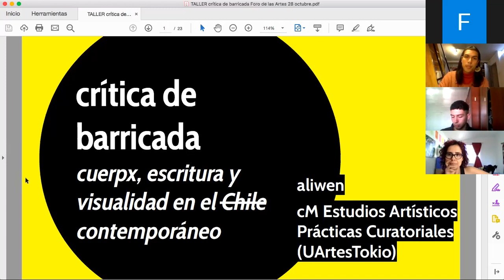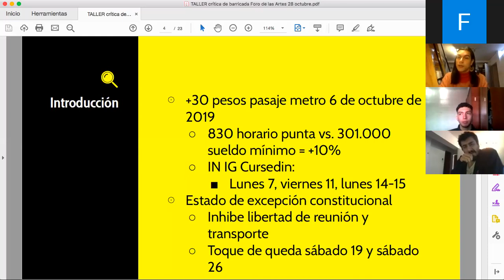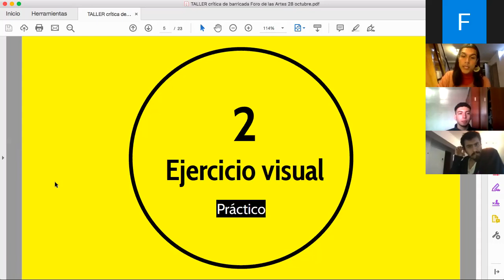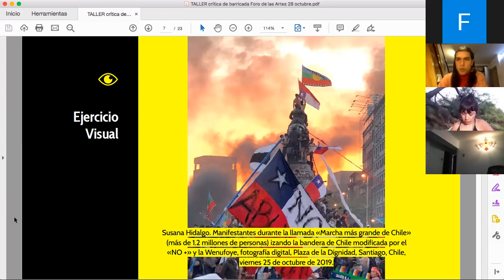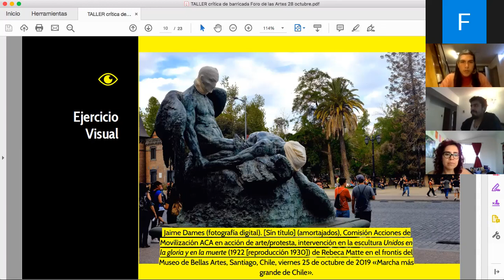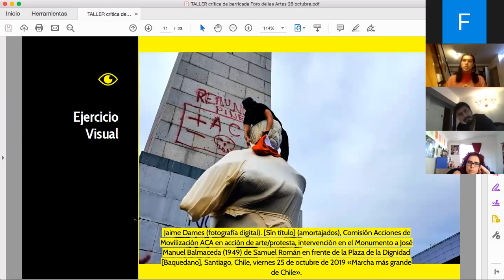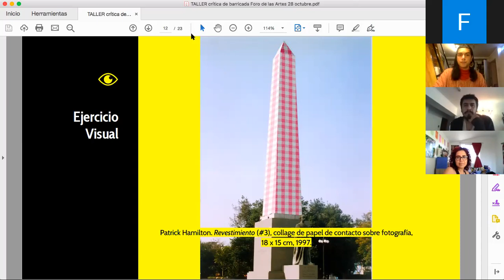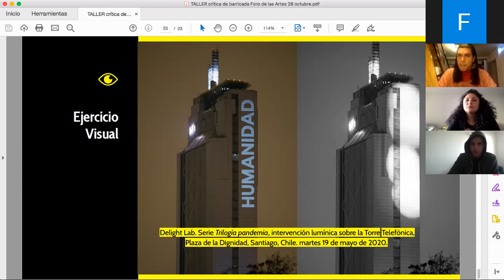Taller Crítica de Barricada Sesión IV. Foro de las Artes 2020 "Resistencias"